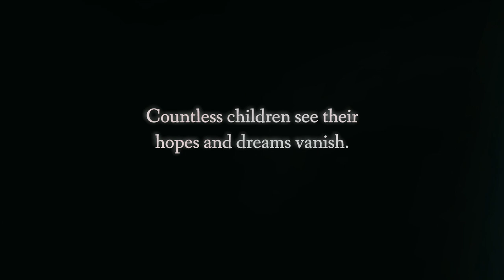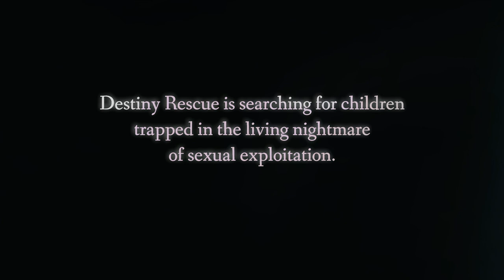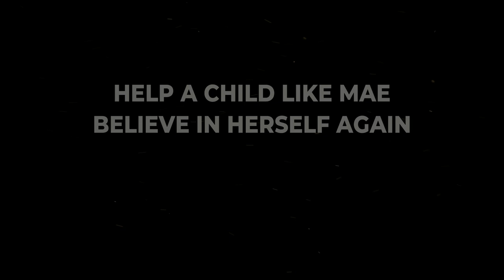Kids are more than a product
The furthest thing from Mae’s dream was to work in a bar and be treated as a product for rent.

After her rescue at age 16, her hopes and dreams came alive again as she finished her high school studies and attended EMPOWER trauma resilience training to begin healing from the atrocities she endured.

She’s currently living with her family and working a safe job to pay for university studies.

Her childhood dream is possible now.

You can tell other kids like Mae, “You don’t have to work here.”